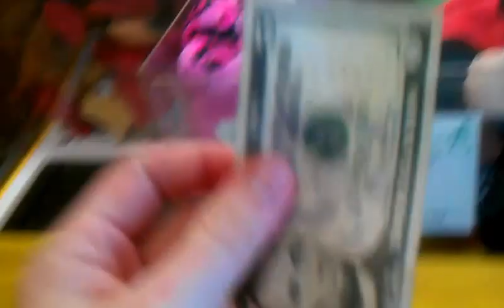CAPTIAN NAMCO VS TOY CHEST CLAW MACHINE EPISODE 59 5 DOLLAR CHALLENGE WOW!!!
OK in this episode of captain namco vs toy chest i return back to my local flying j truck stop to face the toy chest and WARNING U CANNOT KICK THE MACHINES HERE IN THE STATE OF ILLINOIS IT IS CONSIDERED VADNALISIM AND U WILL GET IN DEEP TROUBLE FOR THAT SO I REFUSE TO DO THAT AND RISK HAVIN A COMPANY I GET ALONG WITH SO WELL PISSED AT ME AND THROWN OUT OF THE TRUCK STOP ITS NOT WORTH IT SORRY!  but i hope u enjoy this battle